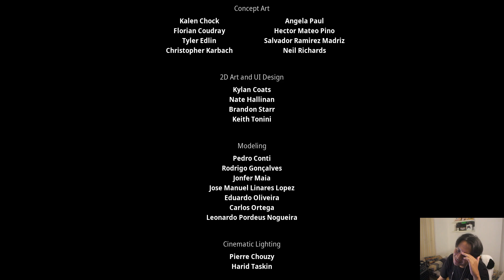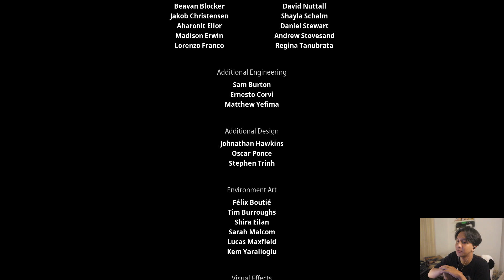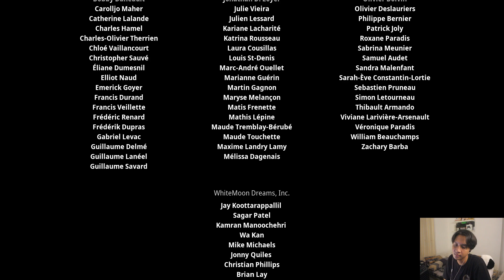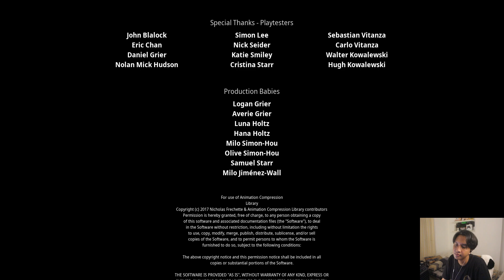TERNYATA SELAMA INI MEREKA ADALAH!? - Kena : Bridge of Spirits Indonesia Part END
Sesuai janji gua setelah menamatkan beberapa game seperti Yomawari dan A Plague Tale, dan juga The Devil In Me. Gua bakalan bermain Kena sebagai pengurus para roh!

Sampai jumpa di video-video selanjutnya!!